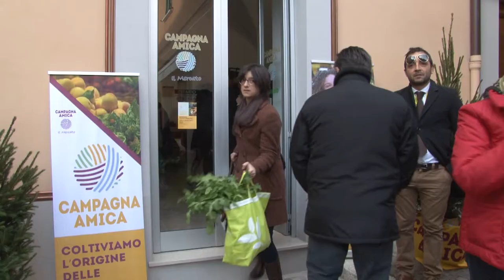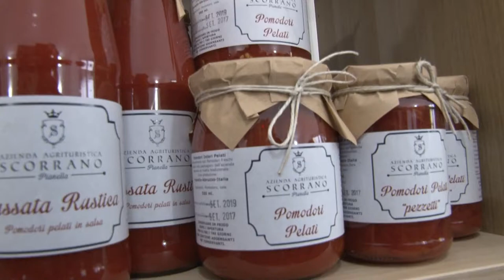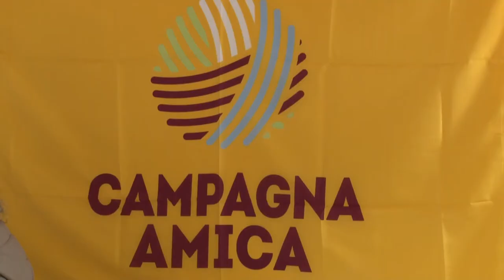Chieti. Campagna amica sbarca in via Arniense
Quello di Chieti è il secondo mercato coperto di Campagna Amica in Abruzzo, dopo quello di Pescara. L'obiettivo è rappresentare il vero chilometro zero delle eccellenze agricole soprattutto della Provincia di Chieti